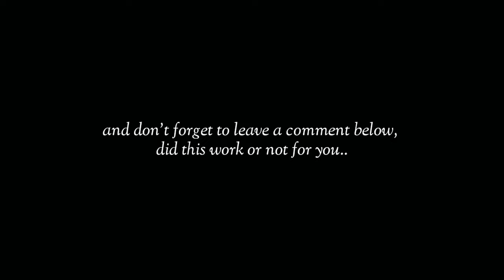GTA 5 HOW TO GET MULTIPLE MODDED OUTFITS! NO TRANSFER 1.61 #16 GTA Online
GTA 5 HOW TO GET MULTIPLE MODDED OUTFITS! NO TRANSFER 1.61 | GTA Online

This video I show how to get multiple modded outfits in gta 5 online WITHOUT transfer glitch after patch 1.60 / 1.59! These are Gta 5 modded outfits no transfer! These outfits are made using gta 5 clothing glitches! This gta 5 multiple modded outfits is a combination of a gta 5 white joggers outfit / gta 5 blue joggers, a gta 5 red joggers, a gta 5 orange joggers outfit and gta 5 invisible arms glitch! Enjoy this gta 5 multiple modded outfits glitch video! This works on PS5/PS4/Xbox/PC 1.58 & 1.59 / 1.60!